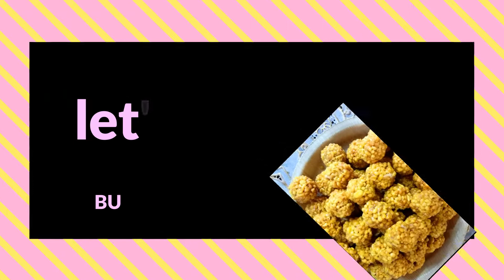Boondi Ladoo Recipe | बूंदी के लड्डू बनाने की विधि | Ratna savadatti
hello every one today we are going to make  Boondi Ladoo Recipe